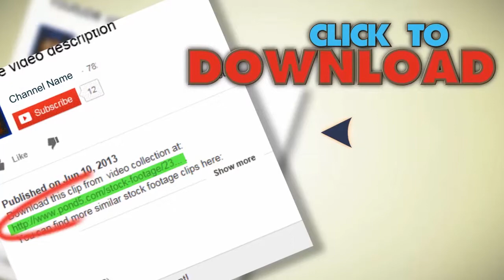Cruise Ship, #15 Promenade Deck. Stock Footage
You have watched Cruise Ship, #15 Promenade Deck. Stock Footage"